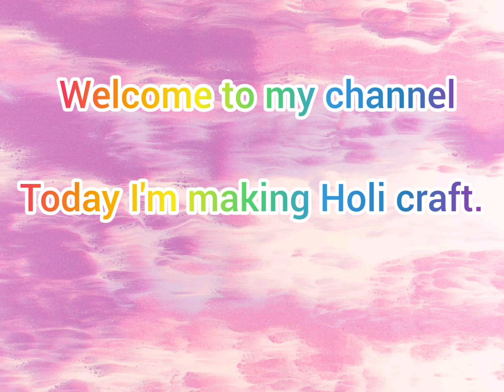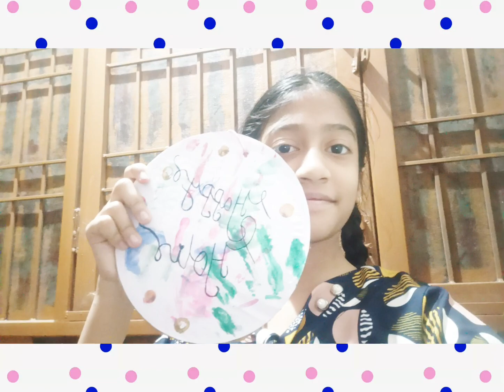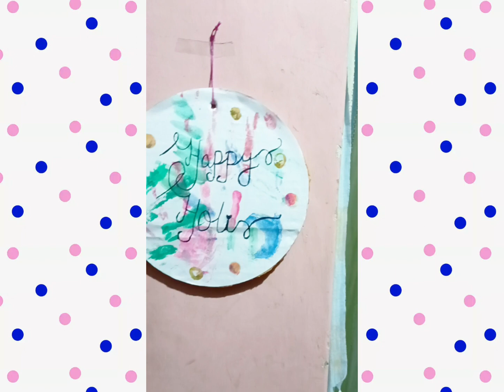craft Holi craft || Happy Holi in advance 🎉🎉🎉 || Holi craft at home